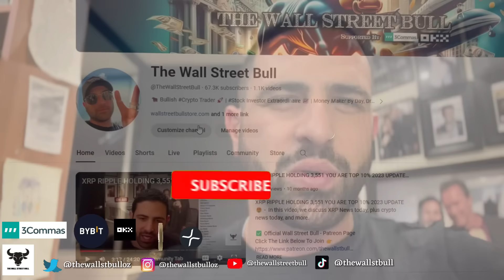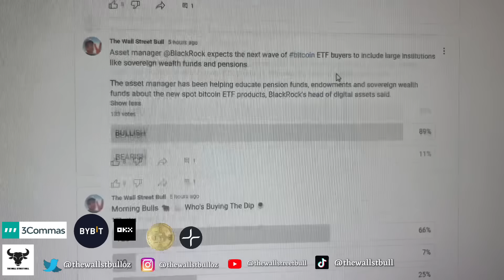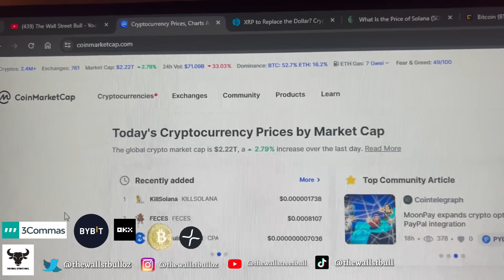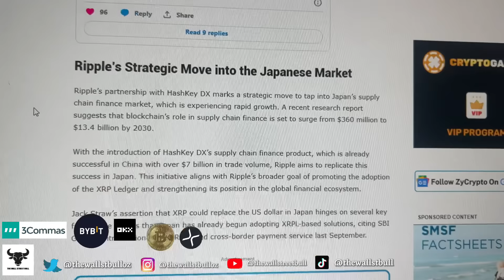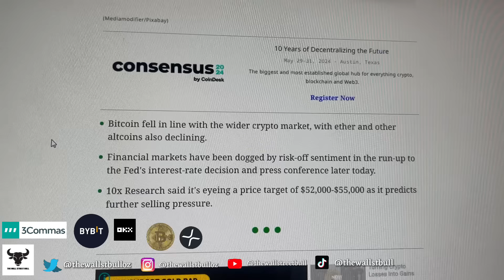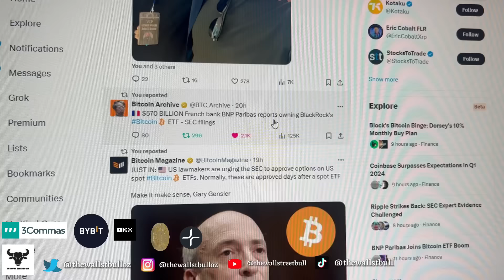XRP Ripple The New World Currency Japan Is Ready! Bitcoin ETF sovereign wealth funds brace yourself￼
XRP Ripple The New World Currency Japan Is Ready! Bitcoin ETF sovereign wealth funds brace yourself - -  In this video, we discuss XRP News today, plus crypto news today, and more.

⭐️ Filming Equipment
✅ 1. Apple iPad Pro (6th Generation)
✅ 2. Camera
✅ 3. Microphone
✅ 4. Studio Lighting